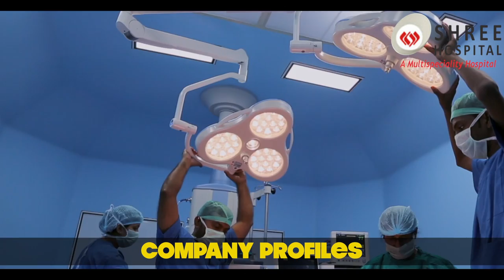Reverb Productions Showreel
Reverb Productions conveniently located at Pune is a producer of high quality audio/video content from web-series, short films, corporate films, audio books, eLearning content, audio and video podcasts etc.

Reverb Productions has State-of-art Audio Recording Studio and Video Post Production Labs.

Reverb Katta is a YouTube channel dedicated to high quality marathi web series and short films.  Moving Out is one of the most popular fictional web series available on the internet today.

Reverb Lounge is a YouTube channel dedicated to music videos from upcoming artists.  All the videos on this channel have been produced at Reverb.

Several Corporate customers such as Bajaj Allianz, Bajaj Finserv, Mahindra, CellBeans, Posiview, Lemken etc have been patrons at Reverb.